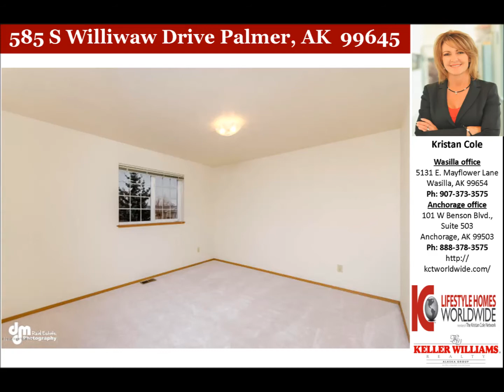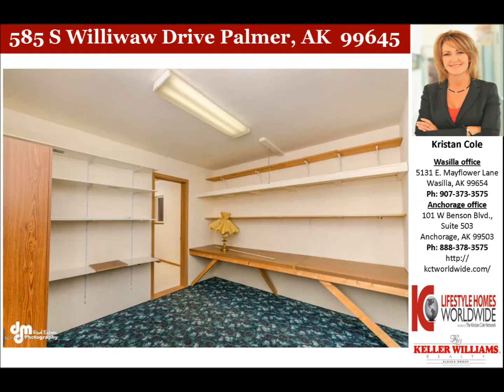585 S Williwaw Drive Palmer, AK 99645 l Palmer Real Estate l Kristan Cole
2 bedroom ranch style home in a great commute location. Home could easily be turned into 3 bedrooms by adding a wall to the first room on left (closet already there). There are new counter tops, new appliances, new interior & exterior paint, new kitchen sink, security system, laminate flooring, vaulted ceilings, large back deck, landscaped yard and paved driveway. Heating inspection done.

Learn more about this property and see more photos by visiting our site.

Listing Courtesy of Kristan Cole, The Kristan Cole Team Branch Office Keller Williams Realty - Alaska Group